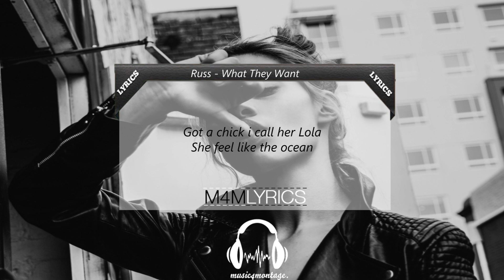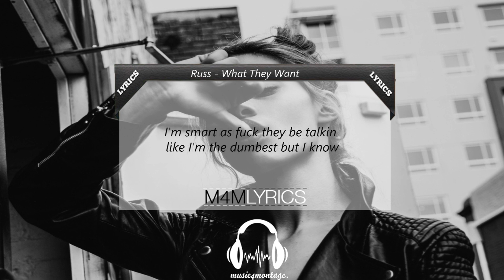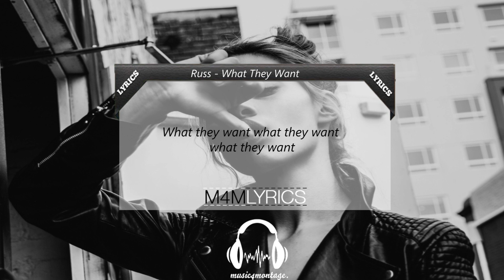Russ - What They Want | Lyrics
You like this song? Make sure to check out the artist!

It's free!

Thankyou!